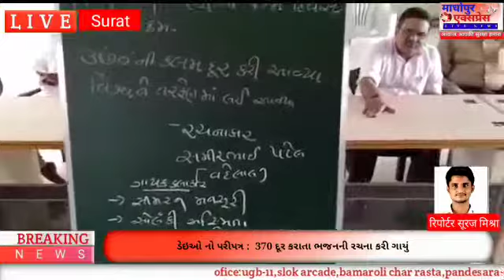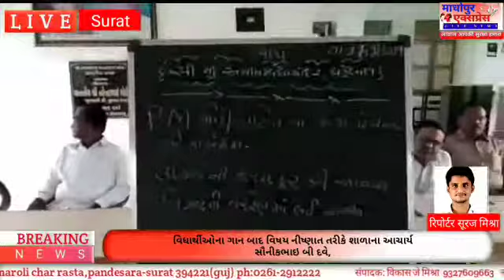ડેઇઓ નો પરીપત્ર : શાળાઓમા ૧૭ સપ્ટેમ્બરે કલમ-૩૭૦ હટાવતા થયેલ ફાયદા અંગે સમજ આપવી વહેલાલ શાળાની યુવત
370 ની કલમ